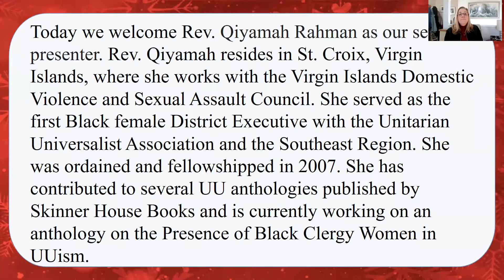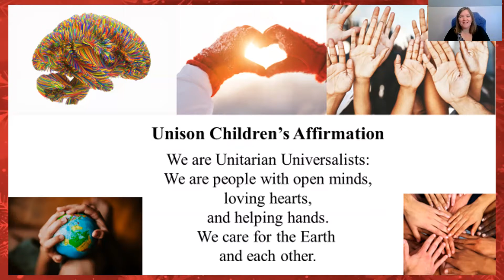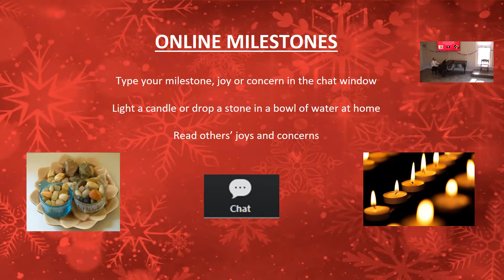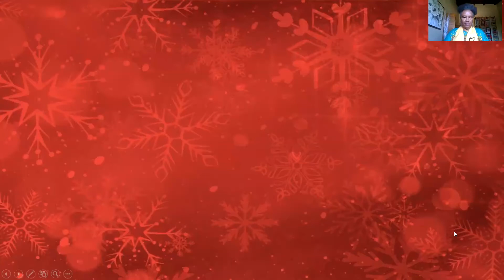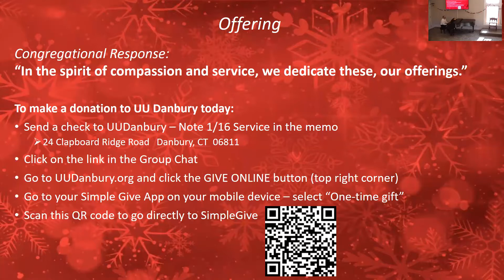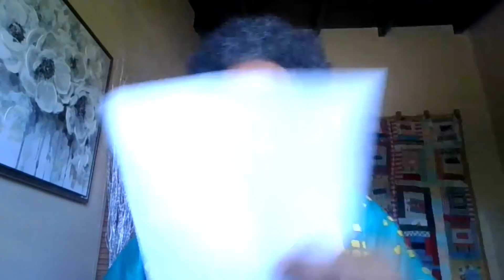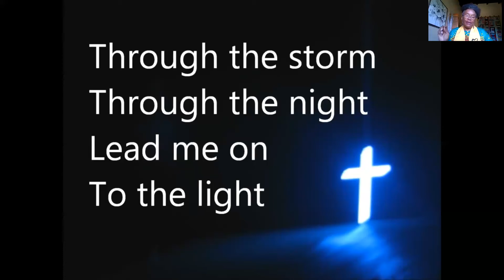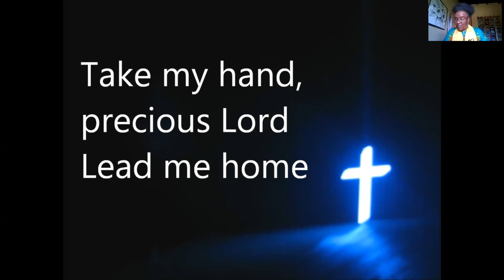1 16 22